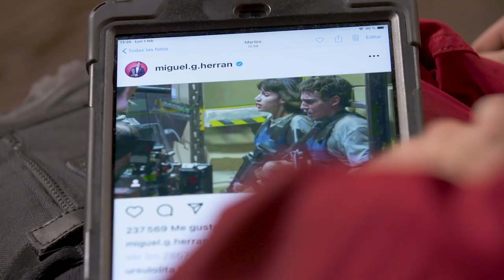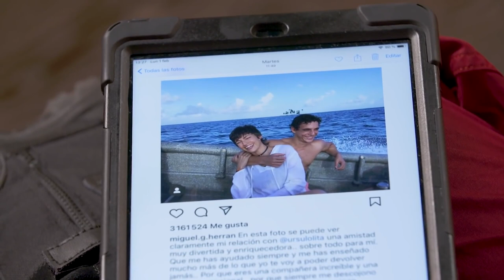MONEY HEIST "Úrsula Corberó And Miguel Herrán Reflect On Their Past" Featurette [HD]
"Úrsula Corberó (Tokyo) and Miguel Herrán (Río) travel to the past through their instagram, and they tell us their best stories linked to these photos.